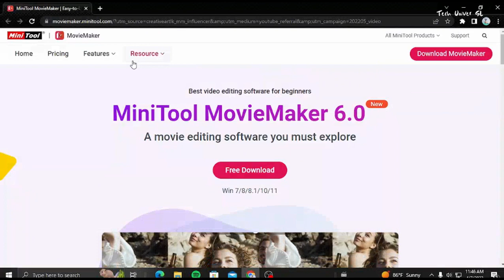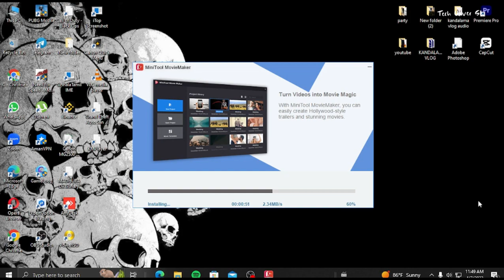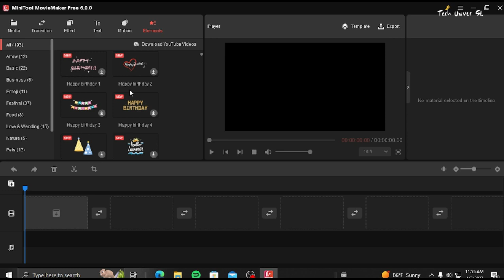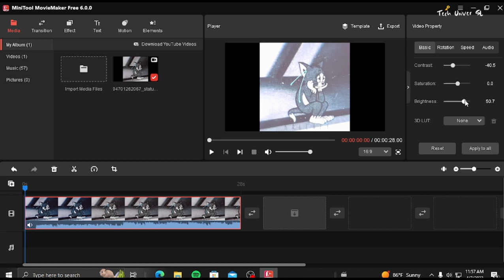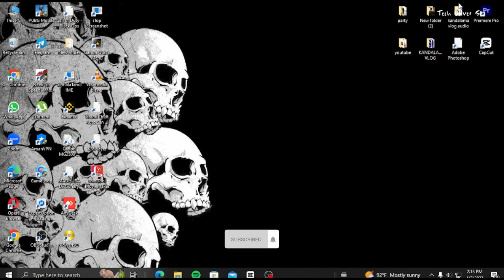How to Use MiniTool Movie Maker for Create Youtube Videos free | Sinhala tutorial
🔵 Download MiniTool Movie Maker for Free